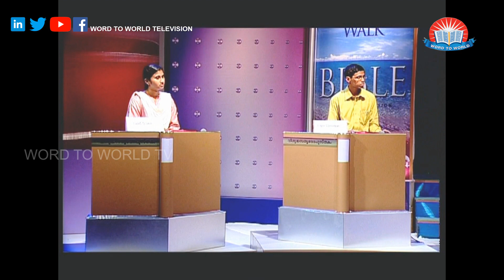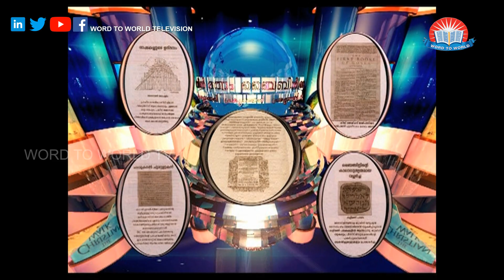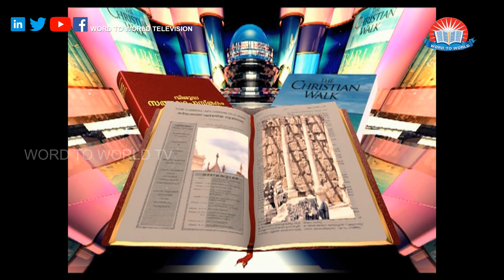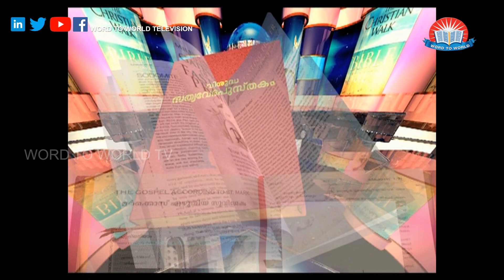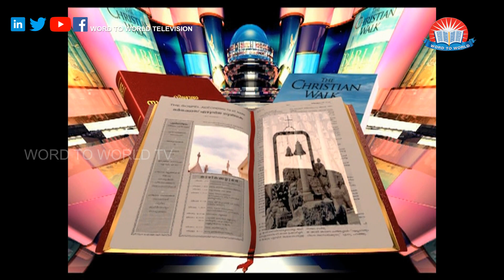BIBLE RATHNAM PRASHNOTHARI SEASON 1 Epi-16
BIBLE RATHNAM PRASHNOTHARI 16